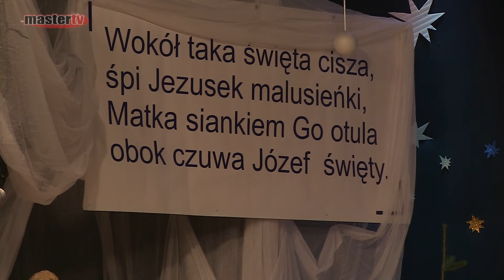MASTER TV ŁUKÓW - VI Przedszkolne Kolędowanie w ŁOK